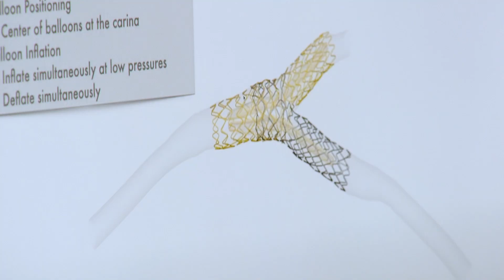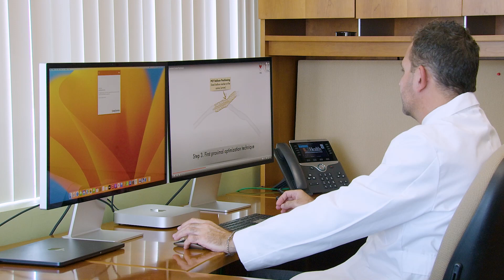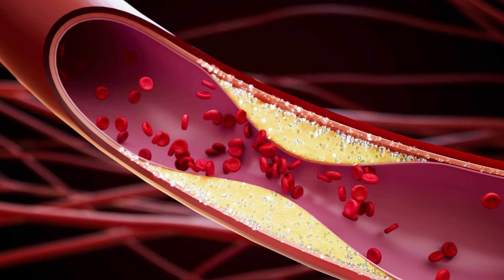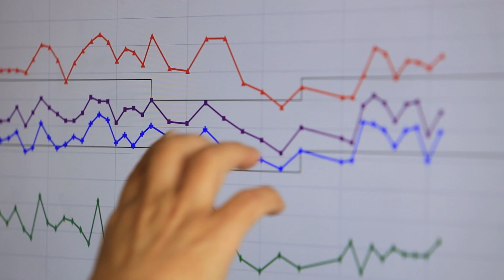Future Innovation of UHealth Cardiac & Vascular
Listen in as our leaders discuss the future research and innovation of fighting HeartDisease.